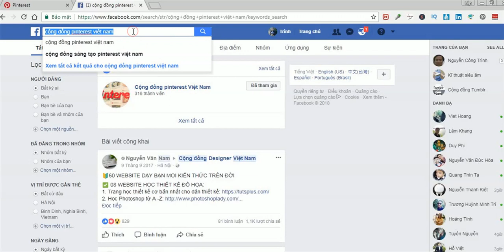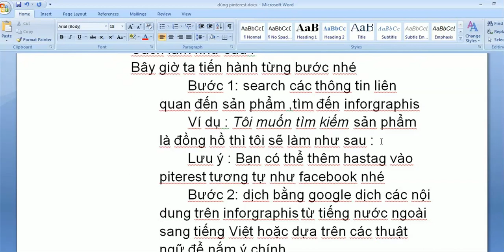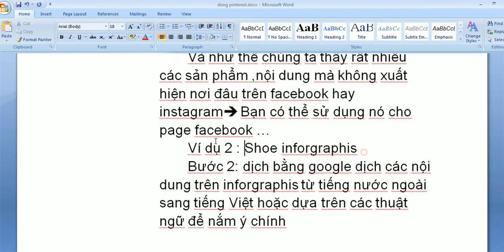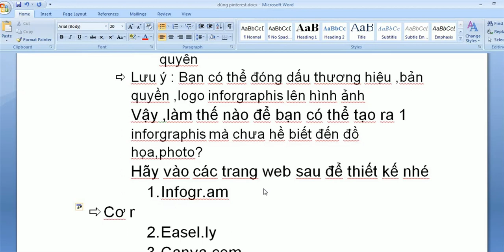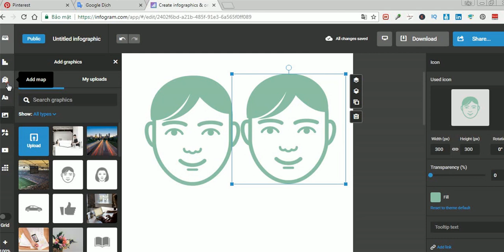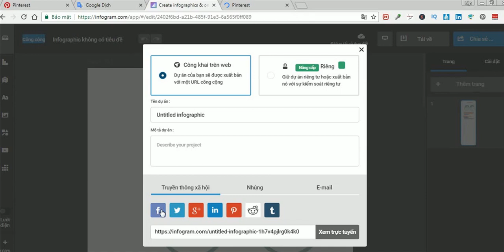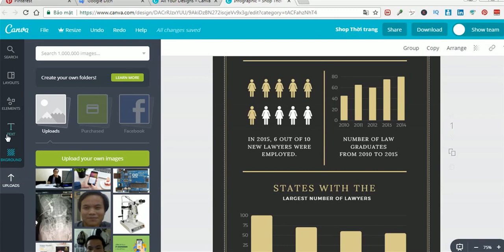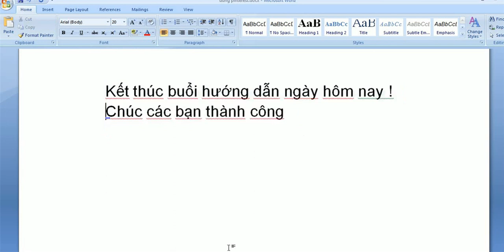cách tạo infographic hấp dẫn trên pinterest-khóa học pinterest marketing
cách tạo infographic hấp dẫn trên pinterest-khóa học pinterest marketing do Nguyễn Công Trình hướng dẫn